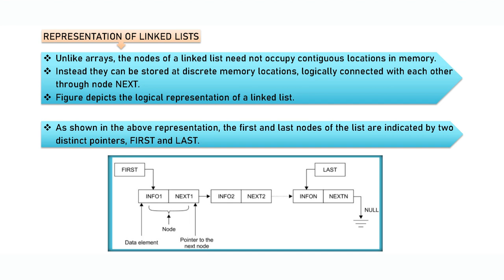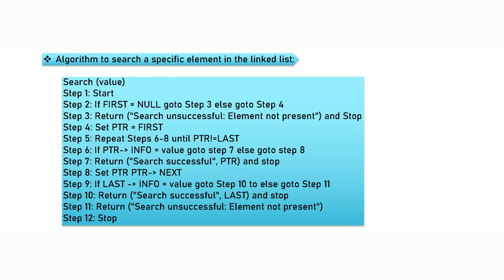LINKED LIST Part 1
Linked lists are a dynamic data structure commonly used in computer science for their ability to efficiently store and manipulate data. In C, linked lists can be implemented using structs and pointers. Each node in the linked list contains a data field and a pointer pointing to the next node in the list.

Operations that can be performed on a linked list include insertion, deletion, printing, and searching. Insertion involves adding a new node to the list, which can be done at the beginning, end, or any position in the list. Deletion involves removing a node from the list, which can also be done at any position in the list. Printing a linked list involves traversing through each node and printing the data field. Searching involves traversing through the list to find a specific node based on its data field.

Overall, linked lists offer a flexible and efficient option for managing data, and understanding their implementation and operations in C can be valuable for computer science students and professionals alike.